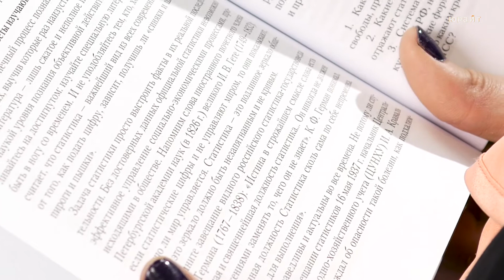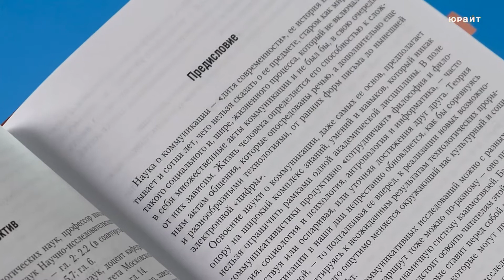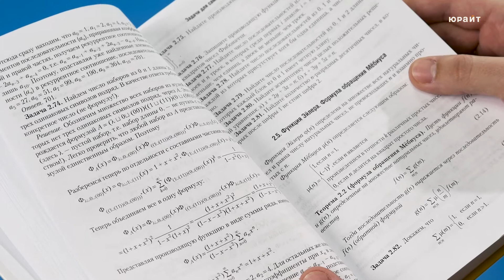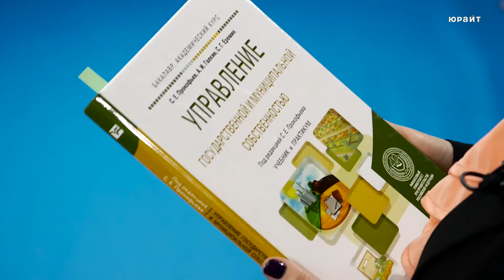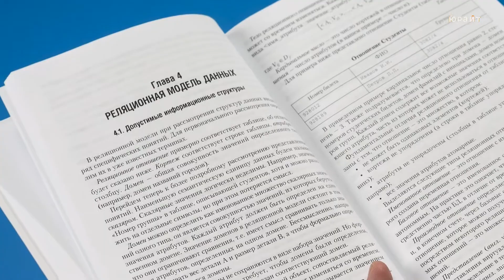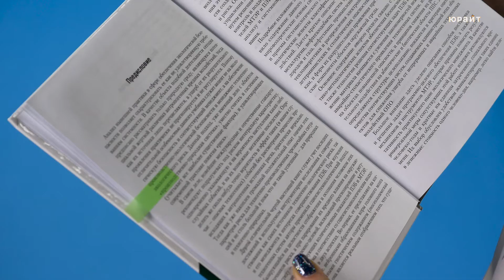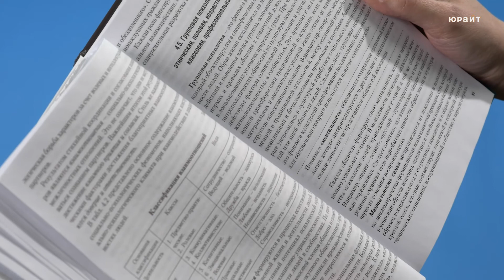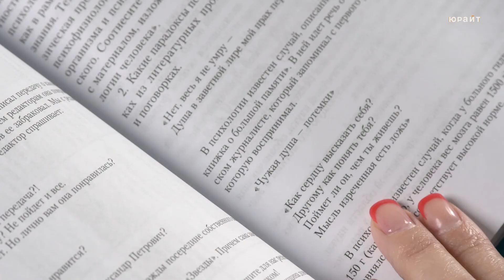Обзор новинок издательства "Юрайт" 21/03/16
1. Техногенные системы и экологический риск. Под ред. Белова П. Г.
2. Базы данных. Нестеров С. А.
3. Дискретная математика. Таранников Ю. В.
4. Управление государственной и муниципальной собственностью. Под ред. Прокофьева С. Е.
5. Правовая статистика. Под ред. Савюка Л. К.
6. Методологические основы и проблемы психологии. Панферов В.Н., Безгодова С.А.